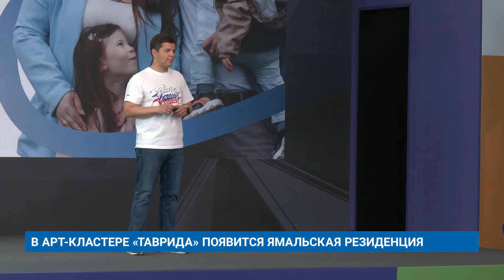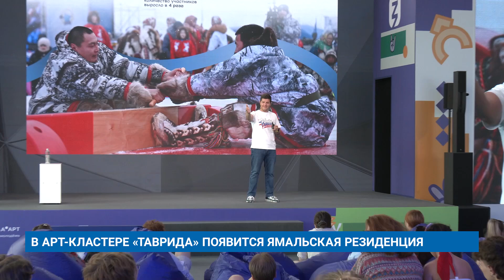В АРТ-КЛАСТЕРЕ «ТАВРИДА» ПОЯВИТСЯ ЯМАЛЬСКАЯ РЕЗИДЕНЦИЯ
Губернатор Дмитрий Артюхов посетил фестиваль молодого многонационального искусства «Таврида.АРТ», где осмотрел павильоны регионов, пообщался с участниками и рассказал о планах по созданию постоянной резиденции Ямала на территории арт-кластера.